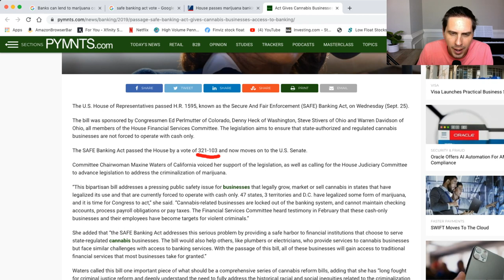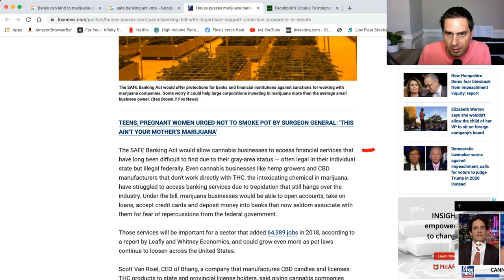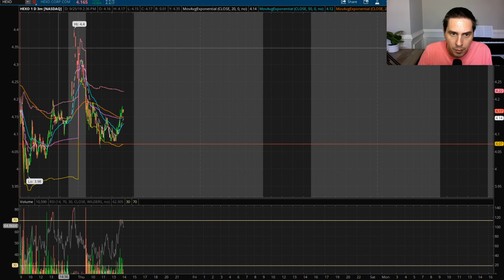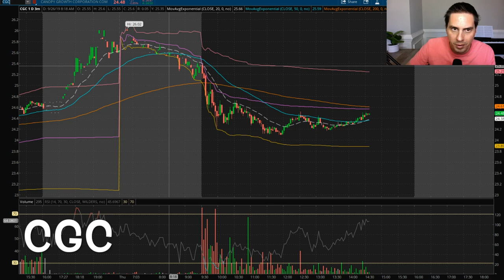Safe Banking Bill Passed! What now for Cannabis Stocks $ACB $CRON $MJ $HEXO $CGC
Passage Of SAFE Banking Act Gives Cannabis Businesses Access To Banking. This is good for Cannabis stocks like $ACB, $CRON, $MJ, $HEXO, $CGC and many more.

Let's dive into what this safe bill means and take a look at some of these cannabis stocks.